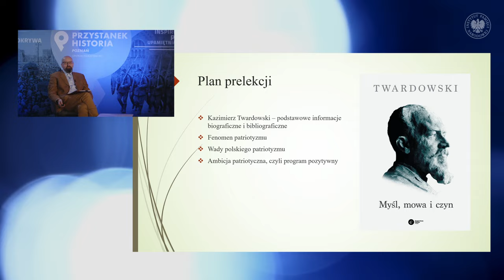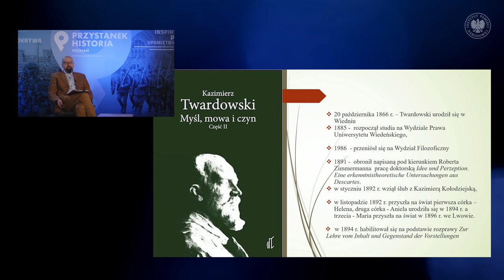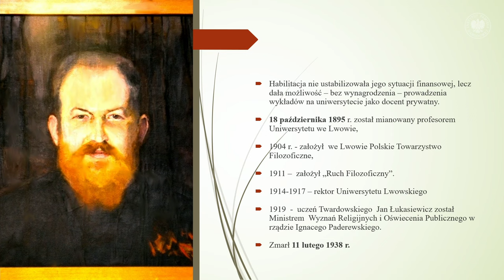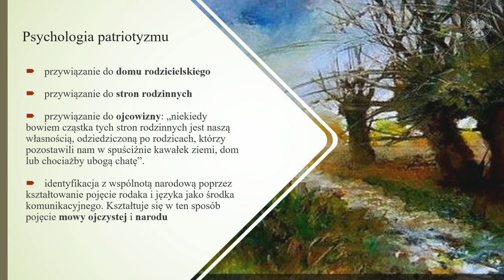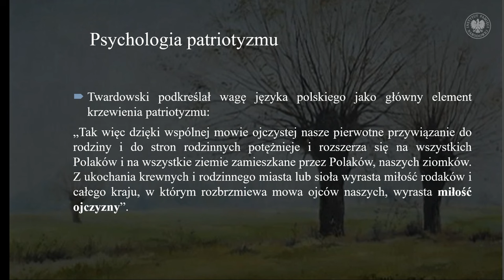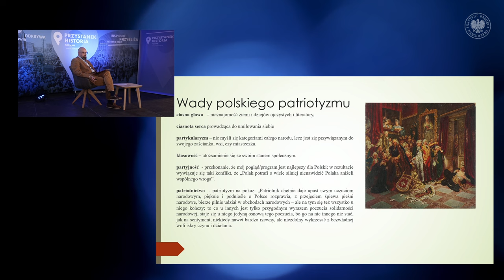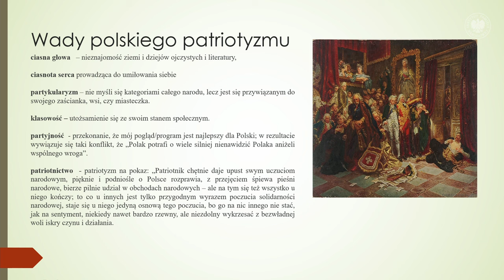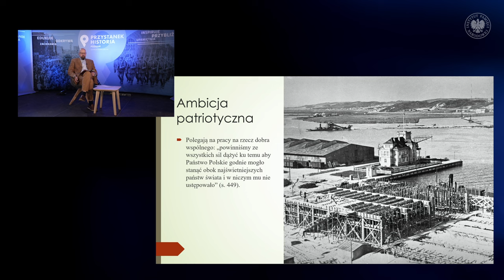Patriotyzm w myśli Kazimierza Twardowskiego – prof. dr hab. Krzysztof Brzechczyn [WYKŁAD]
▶ OBEJRZYJ wykład i DOWIEDZ SIĘ ▶ Kim był Kazimierz Twardowski❓ Jak pojmował patriotyzm❓ W jaki sposób kształtują się postawy patriotyczne❓ W jaki sposób definiował wady polskiego patriotyzmu❓ Na czym polega ambicja patriotyczna❓ Na te i inne pytania odpowie w swoim wykładzie prof. dr hab. Krzysztof Brzechczyn z Oddziałowego Biura Badań Historycznych IPN w Poznaniu i Wydziału Filozoficznego UAM.

🔎 Kazimierz Twardowski (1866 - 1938) urodził i wychował się w Wiedniu gdzie ukończył filozofię na Uniwersytecie Wiedeńskim. W 1895 r. objął katedrę filozofii na Uniwersytecie Jana Kazimierza we Lwowie. Był inicjatorem nowoczesnej filozofii polskiej (założycielem Szkoły Lwowsko-Warszawskiej) oraz  organizatorem polskiego życia naukowego i kulturalnego. W 1904 r. założył m.in.  Polskie Towarzystwo Filozoficzne, a od  1911 r. redagował „Ruch Filozoficzny” oraz – jeszcze przed I wojną światową - wychował liczne grono uczniów i uczennic. Od końca listopada 1918 r. do końca marca 1919 r. Twardowski brał udział (co najmniej dwukrotnie) w patrolach Miejskiej Straży Obywatelskiej. W niepodległym państwie Twardowski i jego uczniowie aktywnie uczestniczyli w organizacji polskiego życia naukowego i edukacyjnego. Zmarł 11 lutego 1938 r.

Prelekcja została podzielona na części:
00:00. Wstęp
01:14. Informacje biograficzne.
06:42. Fenomen patriotyzmu.
12:13.. Wady polskiego patriotyzmu.
17:54. Podsumowanie czyli o ambicji patriotycznej

📢 Kolejne programy Przystanku Historia w Poznaniu na IPNtv w każdy pierwszy wtorek miesiąca o godz. 18.00.